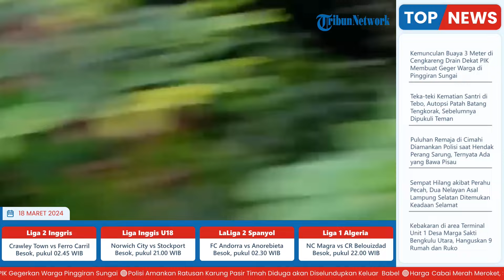Terlilit Utang, Wanita di Bogor yang Hendak Nekat Akhiri Hidup dari Jembatan Cileungsi Digagalkan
Laporan wartawan Tribun Bogor - Rahmat
TRIBUN-VIDEO.COM- Jembatan Cileungsi di Jalan Transyogi, Kabupaten Bogor, menjadi lokasi percobaan bunuh diri yang dilakukan oleh seorang perempuan bernama Yeyen (43).

Beruntung, nyawanya masih bisa diselamatkan usai sempat hanyut dilairan sungai Cileungsi.

Menurut salah satu pedagang di sekitar jembatan, Samsuddin menceritakan, korban sempat lewat di depannya sebelum akhirnya melompat dari atas jembatan pada Sabtu (16/4/2024) siang kemarin. (*)

VP: Gianta